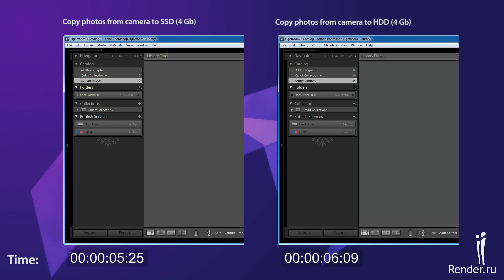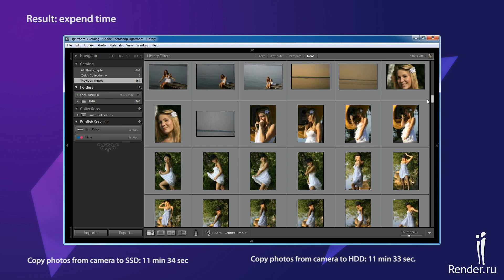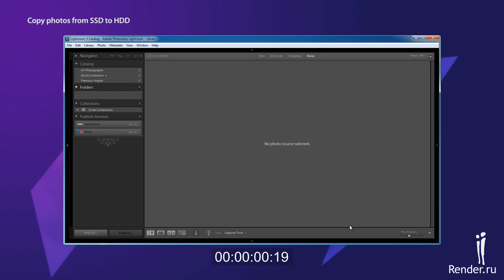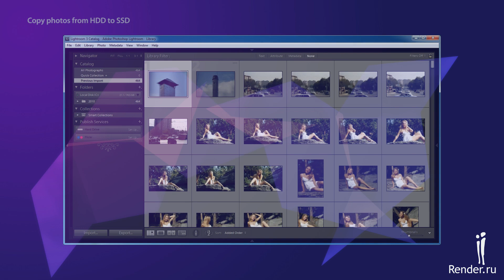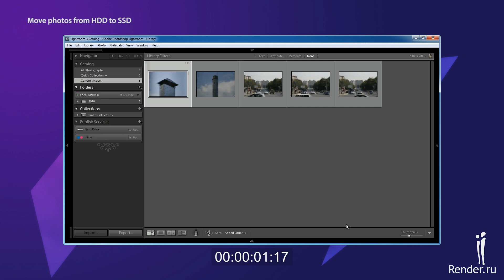SSD Applications tests -- Adobe Photoshop Lightroom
In this video, you can see how work Adobe Photoshop Lightroom with Intel Solid State Drive (SSD). These tests include copy photography collection from camera to SSD & HDD.
В этом видео, вы сможете увидеть, как работает Adobe Photoshop Lightroom с накопителями Intel Solid State Drive (SSD). Тесты включают в себя копирование с камеры на SSD и HDD накопители, а так же копирование и перемещение фотоснимков с SSD накопителя на HDD и обратно.